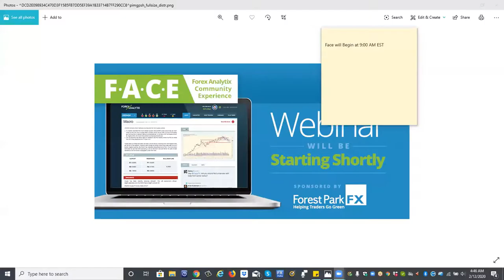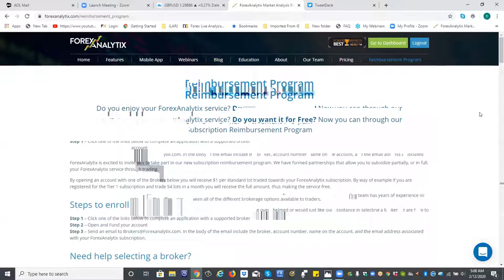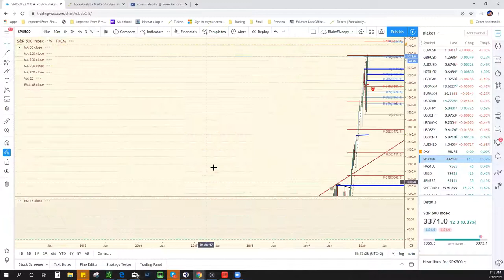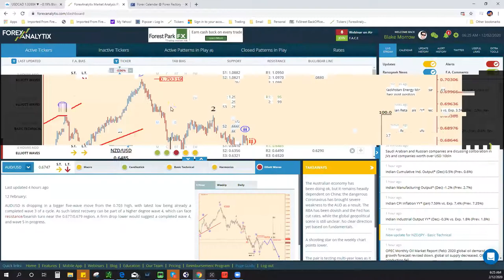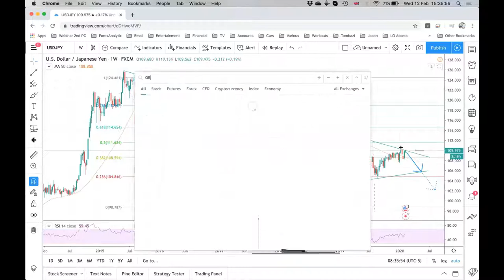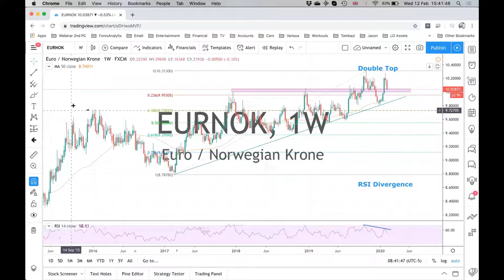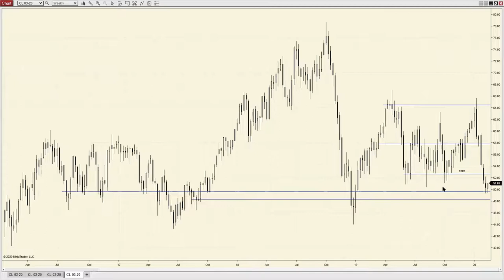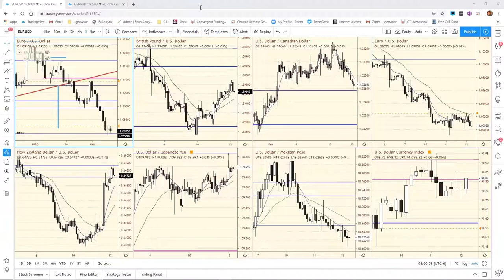FACE Webinar February 12th 2020